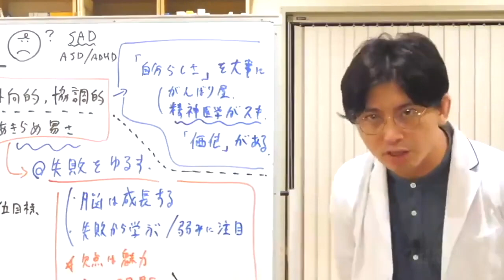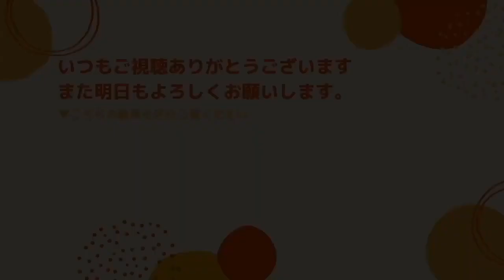夜眠りたいのに眠れない時の裏技はありますか？【早稲田メンタルクリニック 切り抜き 精神科医 益田裕介】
睡眠を失敗した日の過ごし方について。
仕事の期限が迫っている時に睡眠失敗するとキツいです。

何か裏技みたいなのがあれば知りたいです。

▼自己紹介
益田裕介